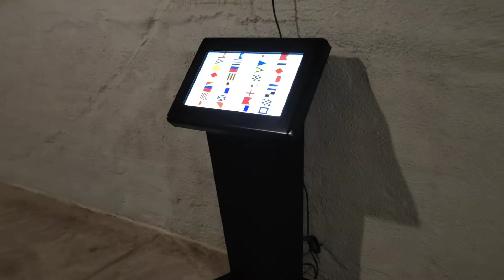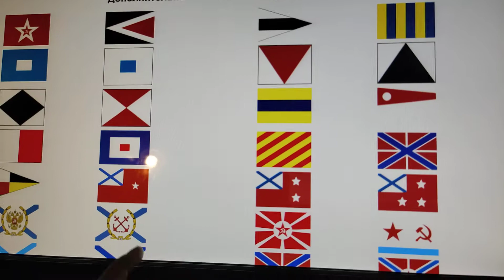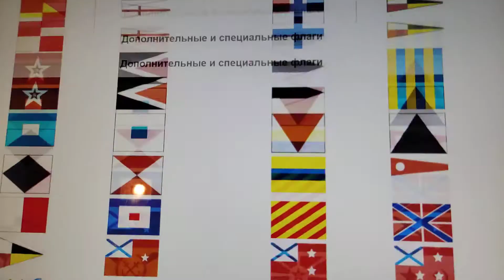Балаклавский подземный музейный комплекс. Ч.16 Морская азбука